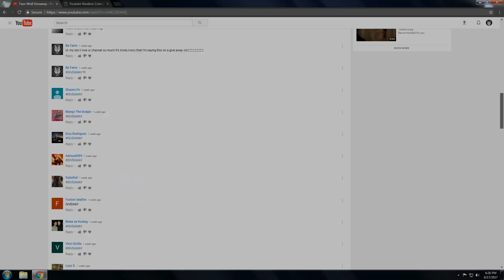Teen Wolf Season 7